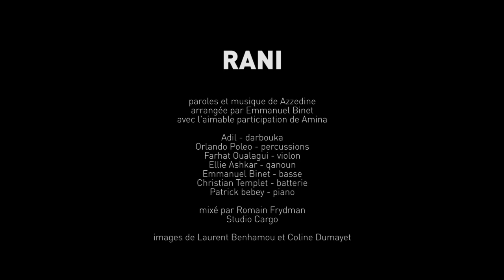LATINO ANDALOU - Tiré de l'album de Azzedine - "Vis !" - 2018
Musique / music : Azzedine - Paris - Tiré de l'album 14 titres "Vis!"- 2018
Arrangements / Arrangments : Emmanuel Binet

Musiciens / musicians :
Batterie - Drums  : Christian Templet
Percussions Latines - Latina Percussion : Orlando Poléo
Percussions Marocaines - Morrocan Percussion  : Azzedine
Derbouka : Adil Belharba
Qanun : Elie Ashkar
Violon : Farhat Bouallagui
Guitare / Guitar : Bertrand Binet
Basse / Bass : Emmanuel Binet
Claviers & Piano / Keyboards : Patrick Bebey
Choeurs / Background vocals  : Amina Karadja